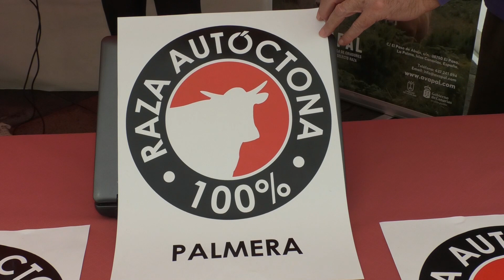JOSÉ ADRIÁN HERNÁNDEZ : SABOREA EN MADRID